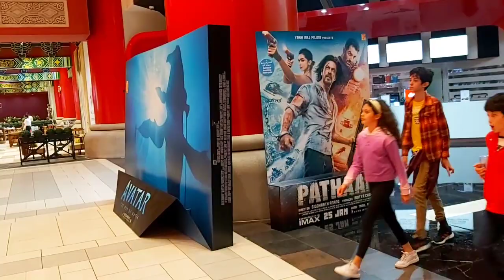Ibn Battuta Mall Dubai | The Most BEAUTIFUL Shopping Mall in Dubai | Dubai City - UAE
Ibn Battuta Mall is the world's largest themed mall and most BEAUTIFUL shopping mall in DUBAI, with more than 400 outlets. The Mall consists of 6 courts, and each design is inspired by some countries visited by the Moroccan Berber Explorer-Ibn Battuta. Ibn Battuta is a Muslim Berber-Moroccan scholar and explorer who widely traveled the Old world. Over a period of thirty years, Ibn Battuta visited most of the Old World, including Central Asia, Southeast Asia, South Asia, China, and the Iberian Peninsula. At Ibn Battuta Mall, shopping, dining, and entertainment are fun for the family and small groups of friends. The restaurants offer a bit pricy menu for families but it's kind of affordable for a set of two. The Mall is now easy to access by the Dubai Metro - red line. Please enjoy my walkthrough as I will show you some of the highlights of the Ibn Battuta Mall.

Camera used on this video: 📷  DJI Osmo Pocket